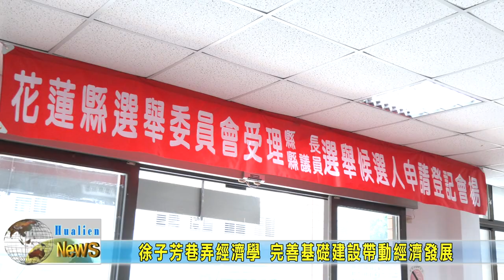20220901 06 徐子芳巷弄經濟學 完善基礎建設帶動經濟發展